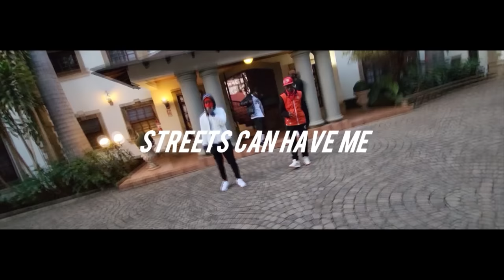Barricade - Streets Can Have Me ( Official Video) Ft Denzel Carntana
WE ARE FACING OUR FEARS